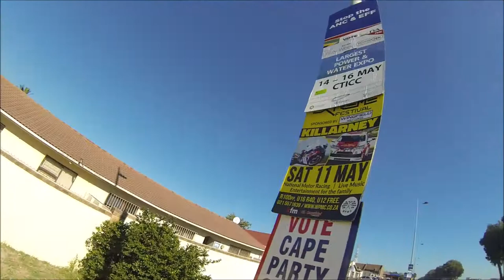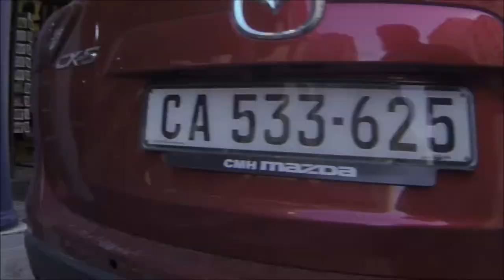Cape Town Street Photography -- Marius Bester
Just a quick upload with a few photo's i took during a trip to the city today. Will start sharing longer and better videos accompanied with more effort and less shaking soon.